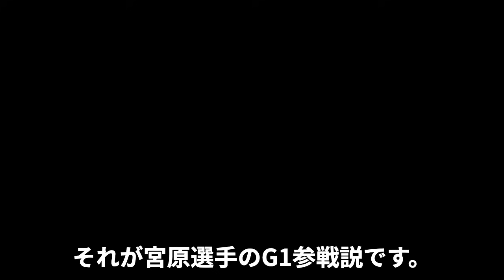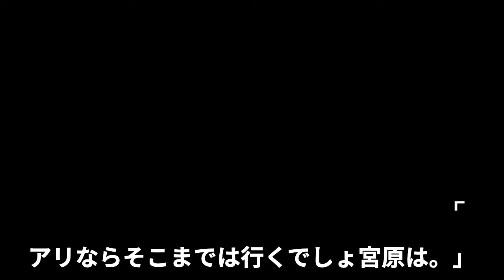宮原健斗のALL TOGETHER出場の理由に驚きを隠せない！棚橋弘至の期待と不安、宮原効果が絶大と言われる訳に騒然！ファンがきたするG1出場の可能性に驚愕！【新日本プロレス】【全日本プロレス】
6.15札幌で開催される

『ALL TOGETHER in SAPPORO』

前回に引き続き当初は

全日本プロレス選手の出場が

ないものと思われていましたが

昨日6月1日に

棚橋弘至選手と共に

宮原健斗選手が記者かけんに登場し

AT出場を明言しました。

引っ張るスターの出場には

どういった経緯があったのか、

宮原選手の出場に

棚橋選手が何を思ったのか

さらに宮原選手の出場によって

ネットでは"ある説"が

浮上しているようなのでご紹介します。